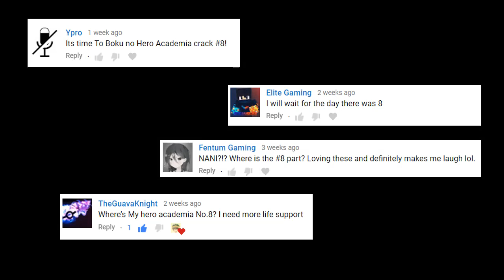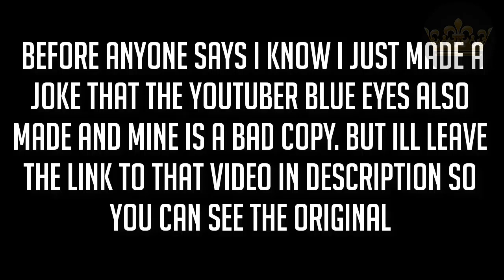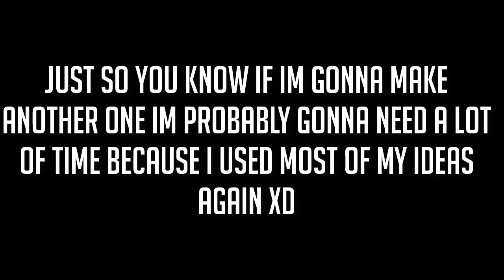My Hero Academia Memes #8